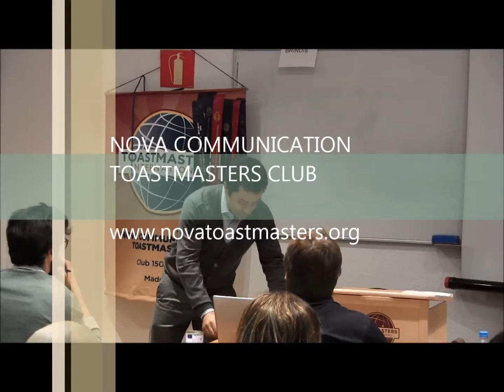#2 Organise Your Speech - Paso a paso - Nova Communication Toastmasters in Madrid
Luis Palacios
Paso a paso
CC #2 - Organise Your Speech